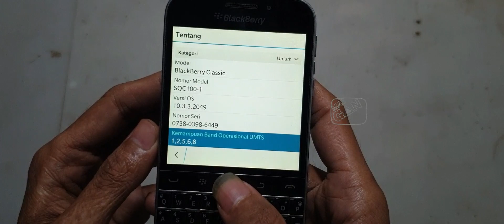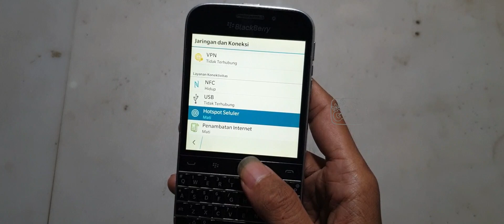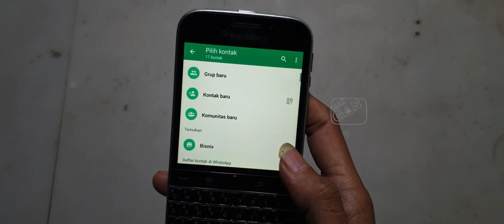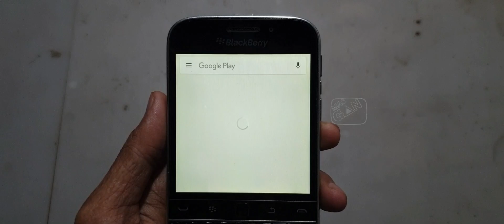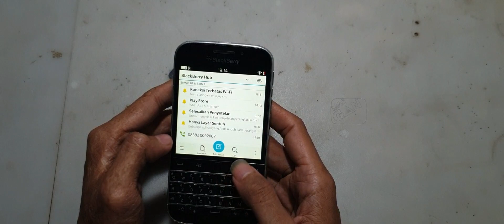Blackberry q20 di tahun 2023 MasGan